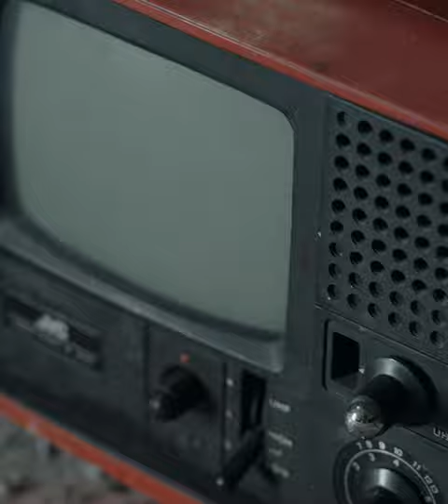Dimension Boys - Elevator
"ELEVATOR" is the first music video from Halifax underground rock punks Dimension Boys' new EP, Hard Feelings. New York Sleaze meets Detroit Power and Texas Weirdness.

Hard Feelings comes out March 6, 2020

Dimension Boys
DDT Steve
Joshwar
Scotty Speedball
Johnny Southside
ER Eddie

Director/Director of Photography/Editor - N. Cecile Holland
Focus Puller - Bailey Kinnear
Animation - Cameron Kennedy
Animation Sound/Ambiance - Dario Lozano-Thornton